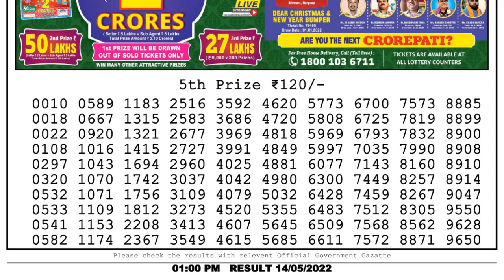Dear Lottery Sambad 1pm today 14.05.22 Nagaland State Lottery Result